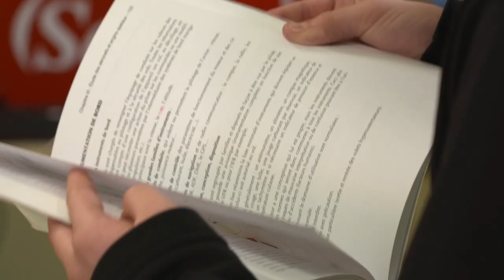Coup de coeur 72 ULM Aérosarthe